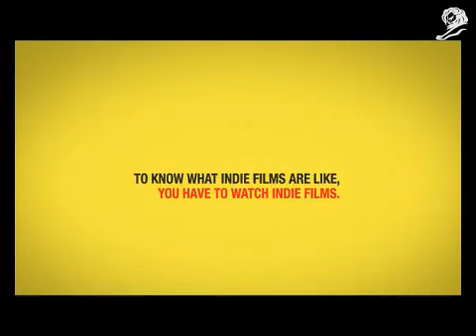orientales - bafici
de savaglio/tbwa para bafici - oro cannes 2009